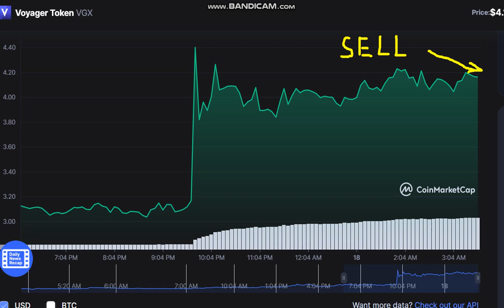Voyager Token VGX - Voyager Token to USD Chart